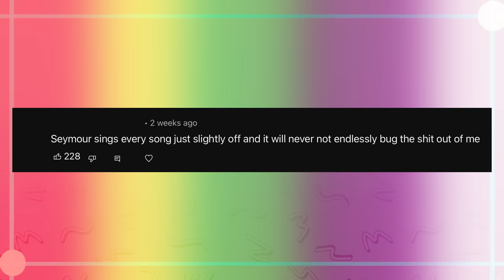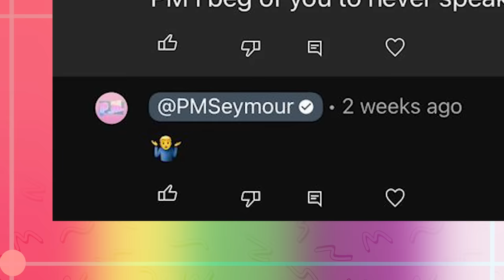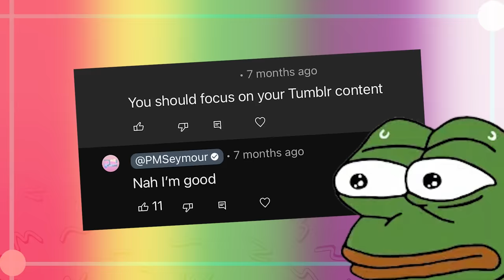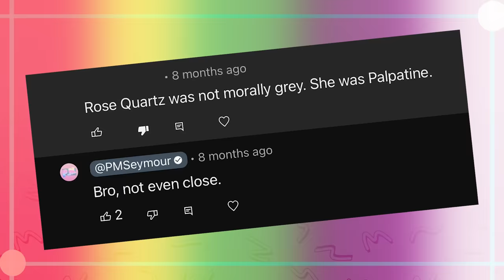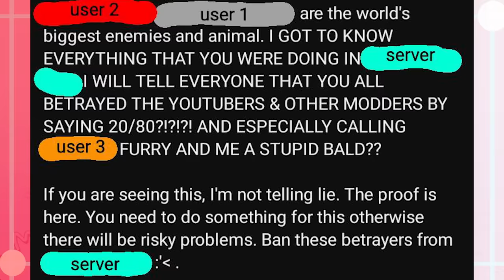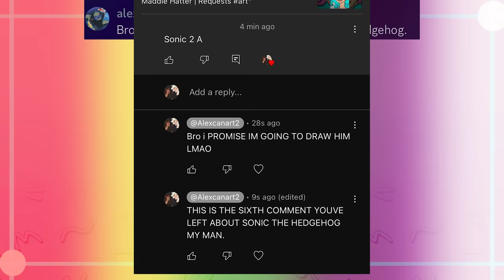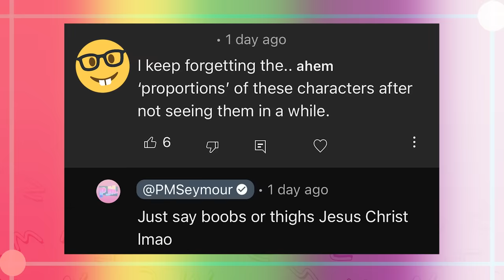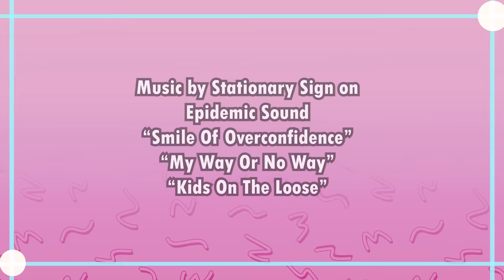More Certain Comments Read Funny